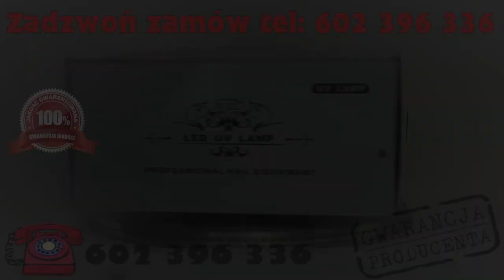Profesionalna lampa LED CCFL UV do paznokci 48W - 36W LED + 12W CCFL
Lampa 48W - 36W LED + 12W CCFL
(klikając na zdjęcie obok mogą Państwo obejrzeć wideo-prezentacje produktu)
Poręczna, elegancka lampa do utwardzania żeli oraz hybryd. Duża moc LED - szybko utwardza lakiery hybrydowe, żadne kolory się nie marszczą
Znacznie przyspiesza czas pracy
Dzięki dodatkowej żarówce/spirali CCFL (UV) utwardza żel.
Trzy tryby czasu pracy: 10/20/30s
Czujnik ruchu
Długi czas pracy LED, nie ma potrzeby ich wymiany
Lampa wykonana z wysokiej jakości materiałów
Zdejmowane dno ułatwia czyszczenie oraz prace przy pedicure
Utwardza wszystkie 5 palcy dzięki specjalnemu rozmieszczeniu LED, które doświetlają z każdej strony. Dostępne kolory: Biały, Czarny.
Idealnie współgra z produktami: Indigo, Semilac, Mistero Milano, Gelish, SPN, NeoNail, IBD oraz innymi dostępnymi na rynku!